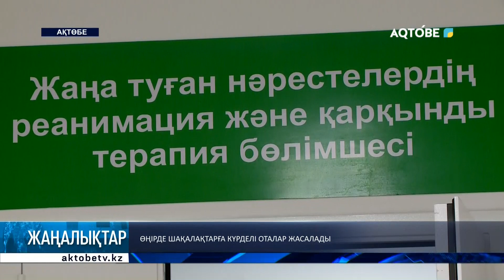Өңірде шақалақтарға күрделі оталар жасалады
Осыдан екі жыл бұрын облыстық перинаталдық орталықта неонаталды хирургия бөлімшесі іске қосылды. Мұнда хирургиялық потологиясы бар жаңа туған нәрестелерге шұғыл медициналық қызмет көрсетіледі.

Айта кеткен жөн, орталық шақалақтарға күрделі әрі алуан түрлі ота жасаудан еліміз бойынша көш басында тұр.